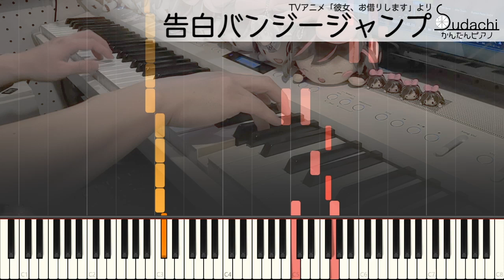【かのかりED】「告白バンジージャンプ」かんたんピアノ（初～中級）【Kohaku Bungee Jump from Rent-A-Girlfriend】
彼女、お借りしますエンディングテーマ「告白バンジージャンプ」のかんたんピアノバージョン（初～中級）です！
【EasyPiano】Kohaku Bungee Jump from TV-Animation Rent-A-Girlfriend : Kanojo, Okarishimasu

前山田曲を如何に簡単にするかという挑戦（笑）。

★楽曲情報
曲名　　　　　：　告白バンジージャンプ
番組名　　　　：　彼女、お借りします
アーティスト　：　halca
作詞　　　　　：　前山田健一
作曲　　　　　：　前山田健一